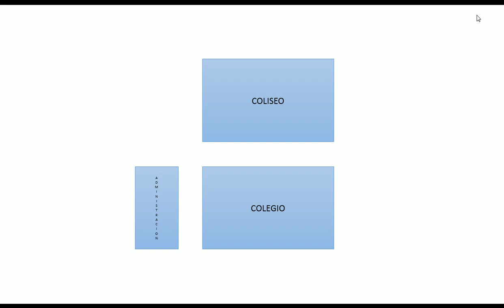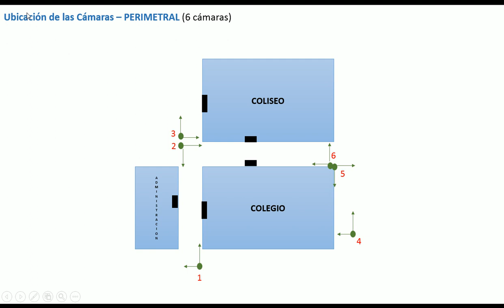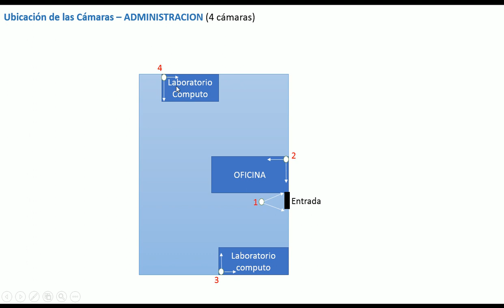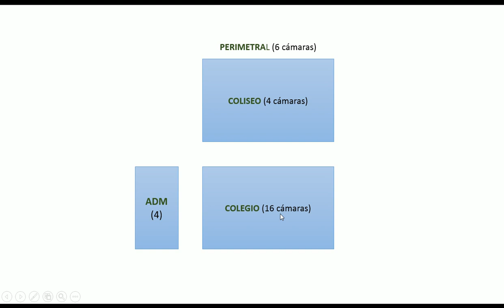Propuesta Ubicación de Cámaras